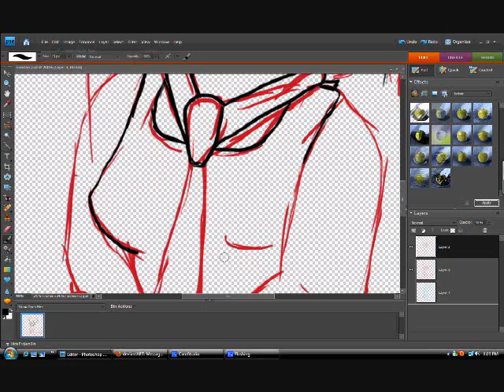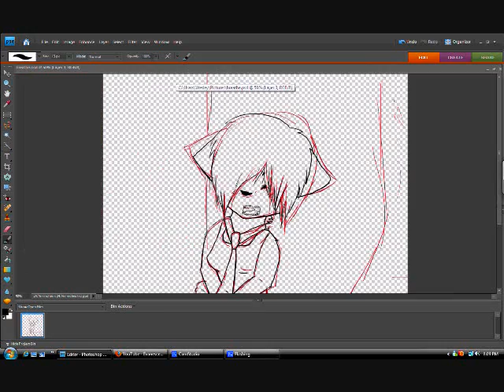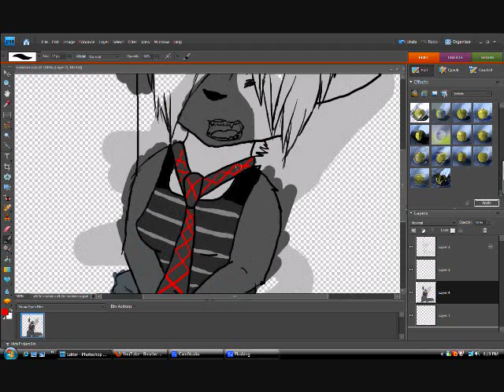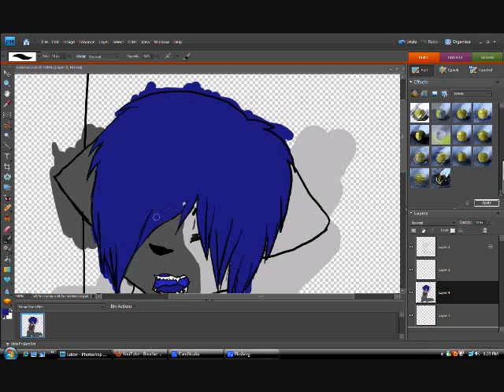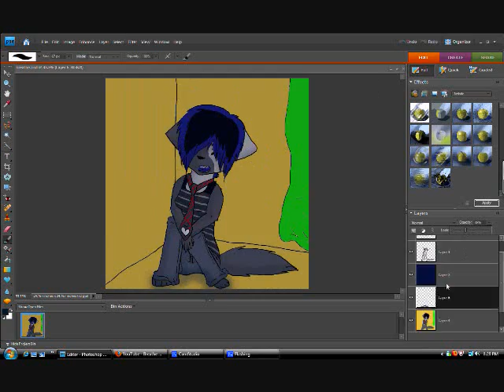my last breath..speedpaint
song is copyrighted by evanescence
i do not claim or own the song, only the video and art.

ehh...kind of a vent, but i really dont wanna talk about it, so please dont ask.